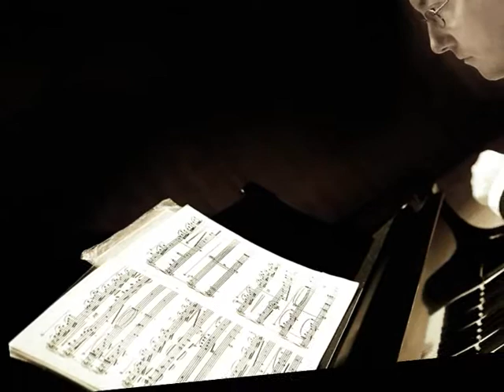People and Music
Artistic photojournalism by Kirill Bachkirov